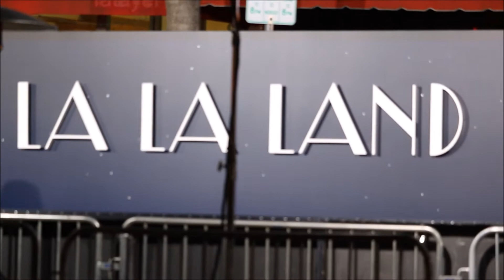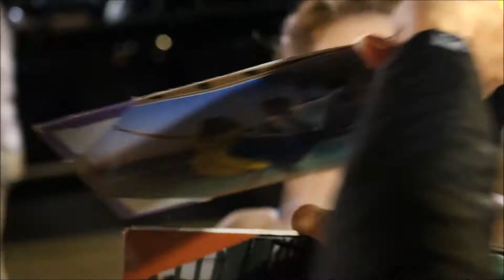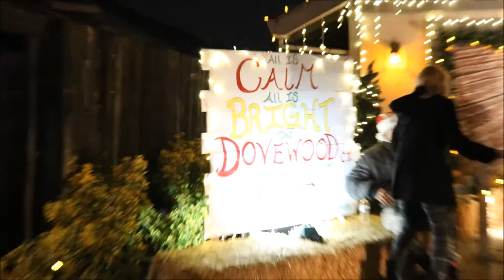RYAN GOSLING GETS CRAZY CLOSE